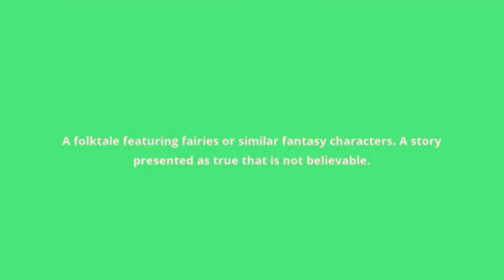what is the meaning of fairy tale